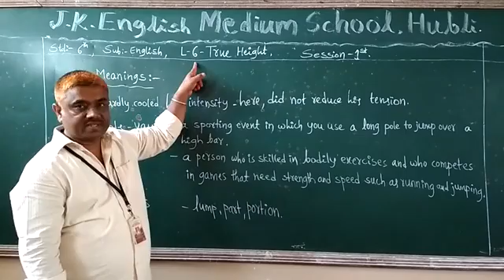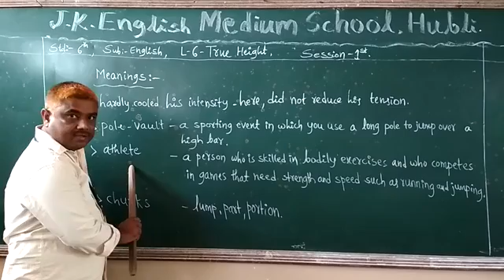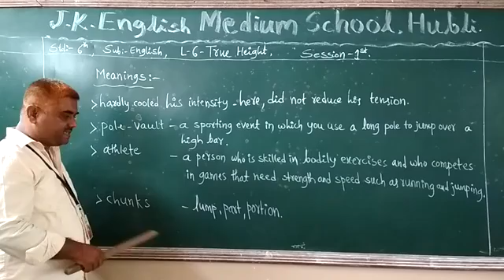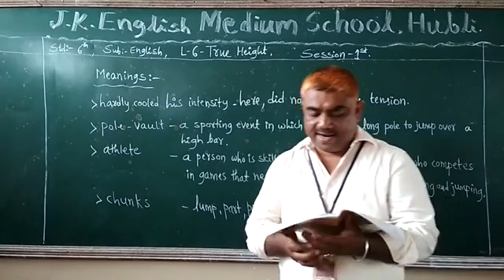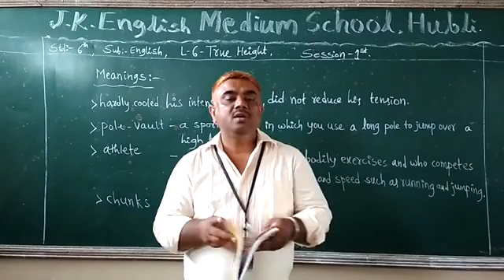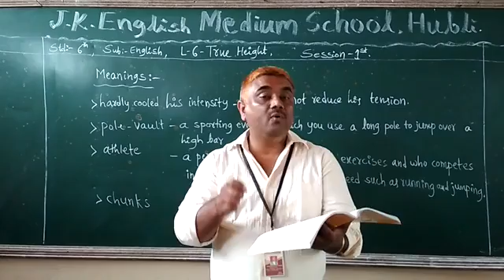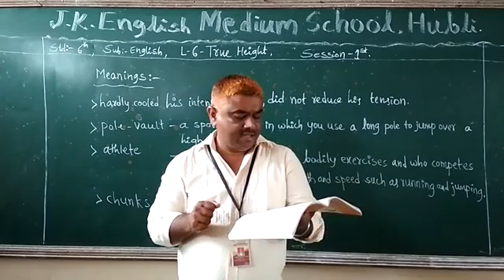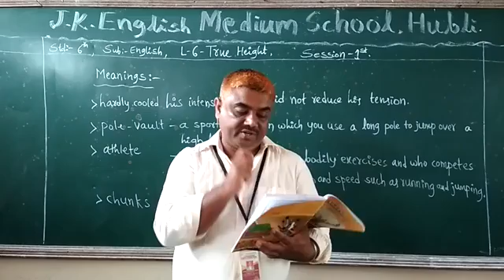6th ENG L-6 TRUE HEIGHT (SESSION-1)